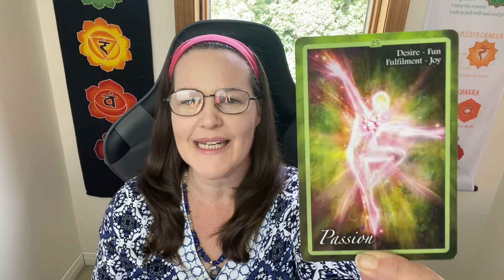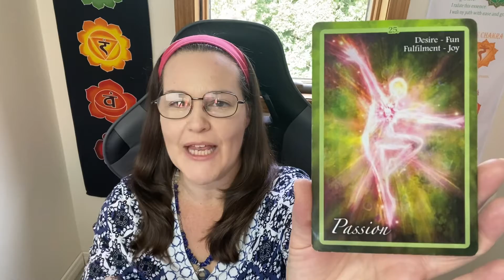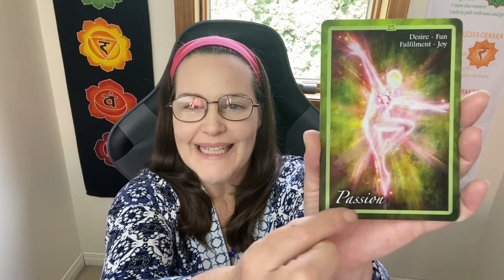Reveal For Chakra Card 3 - Pick A Card Reading